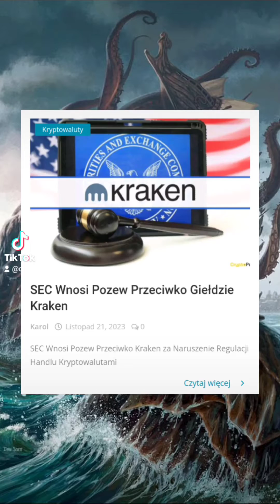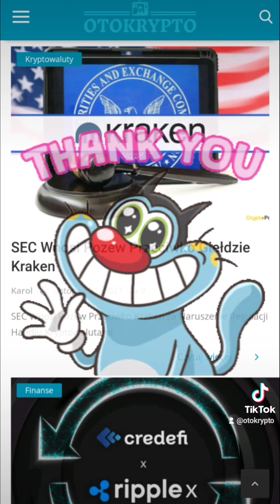21.11.2023 Kryptowaluty wiadomości dnia : XRPL, xrp , binance,Kraken , SEC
w dzisiejszym materiale :

- SEC wnosi pozew przeciwko giełdzie Kraken
- XRPL integracja z Credefi finance
- Binance I departament sprawiedliwości USA możliwa ugoda
- ruch 418 miliardów tokenów Pepe
- tether zamraża 225 mln USD , śledztwo dotyczące handlu ludźmi
- Japonia wprowadzi cyfrowe papiery wartościowe
- Kronos kradzieże kluczy API
- raport Forbes na temat długu USA
- 2 NFS van Gogha sprzedane za 2.5 mln USD
- Atomic wallet apel o odrzucenie pozwu

na całości jak zawsze zapraszam na www otokrypto.pl

Dziękuję za wspieranie na patronie 😗